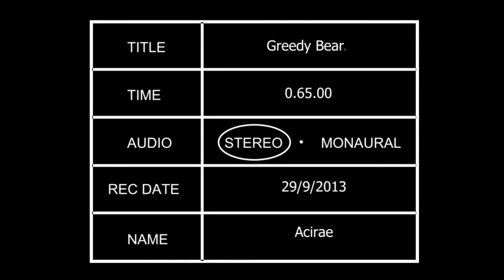Greedy bear - Digital Hollywood Bangkok (6 months 3DCG Creative Design Course)